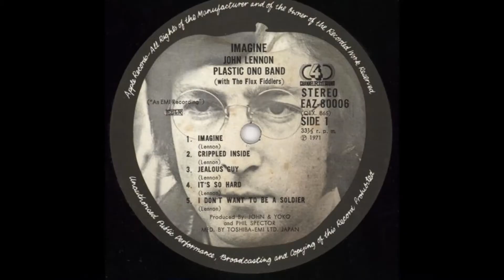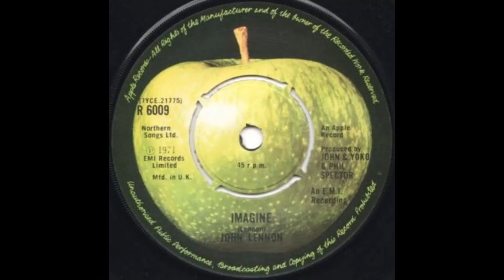IMAGINE JOHN LENNON TALKING MUSIC-every song has a story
Talking Music- every song has a story and we're going to tell that story !

Facts and information, secrets,stories and soundbites from the stars who recorded some of the world's best known songs.If you want to know more than just how the song sounds then you'll want to hear the stories behind the songs so join us on Talking Music- every song has a story
Today we're telling the story of IMAGINE BY JOHN LENNON